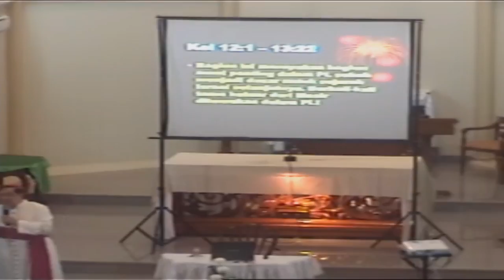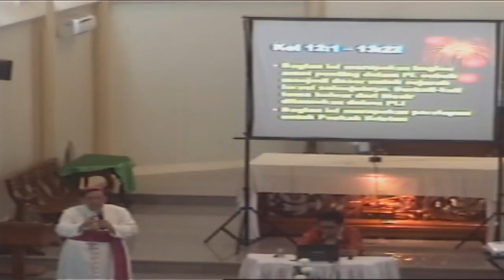Kursus Kitab Suci - Paskah & Keluaran - Mgr. Henricus Pidyarto Gunawan O.Carm